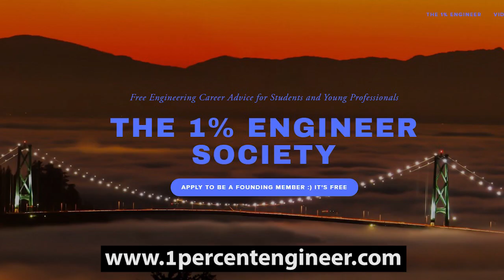Advice Elon Musk Gave me for Success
Video description
In this episode I discuss the top 11 lessons from elon musk, so you can crush it in your career, and become a 1% Engineer :)

This channel provides tips and info, and is a free community and education platform dedicated to making young engineers the best they can be :) Topics include: engineering student tips, engineering student life, engineering student laptop, student engineering projects, student engineering interview, engineering motivation, how to get an engineering job, how to get an engineering internship, engineering job questions and answers, engineering jobs explained, engineering job fair, engineering career fair, engineering jobs in usa, engineering job description, engineering salary negotiation, engineering career success, engineering career advice, engineering career tips, how to become an engineer, best engineering jobs, top engineering salary, engineering coach, and more!

Say hello!

Other topics:
Civil Engineering
Mechanical Engineering
Biomedical Engineering
Chemical Engineering
Electrical Engineering
Aerospace Engineering
Construction Engineering